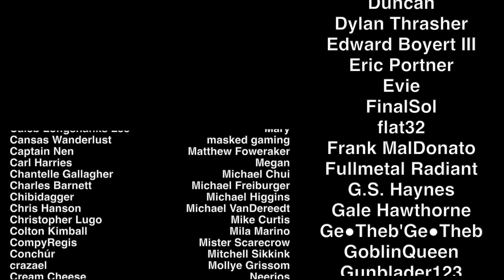Pope Fights — Frederick II: History Summarized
pope fight. Pope Fight. POPE FIGHT. P O P E F I I I I I G H T!
On this episode, Holy Roman Frederick II wants to hang out in Sicily, but gets dragged kicking and screaming into The Plot. Despite his palpable disinterest in playing diplomatic footsie with the Vatican, he becomes one of the most dangerous opponents the Papacy ever faced.

SOURCES & Further Reading: "Sicily: An Island at the Center of History" by John Julius Norwich, Great Courses Lecture "Emperor Frederick II" from "The High Middle Ages" by Philip Daileader.

This video topic was requested by our patron Dr Angela J Black. Thank you Angela!